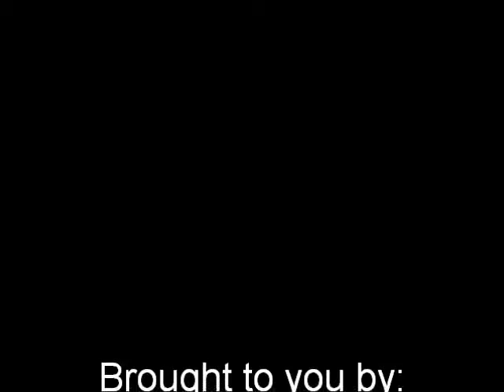Dog Attacks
Don't mess with a German Sherpherd